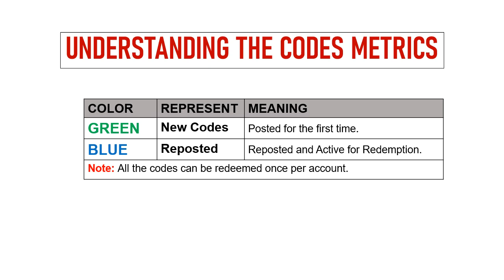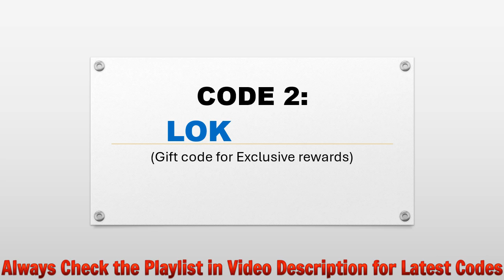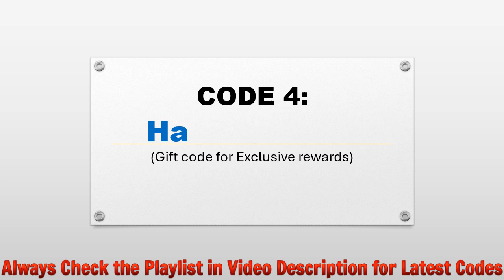🔥 Legend of Kingdoms Codes | Legend of Kingdoms Gift Codes| Legend of Kingdoms Redeem Codes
Today I will share new gift codes for Legend of Kingdoms: Idle RPG.

Step 1: In  game, tap the Profile icon on the game screen.
Step 2: In new window, tap the Gift Code button.
Step 3: Enter the codes provided in the text area.
Step 4: Tap on the Confirm button and that's all.

iOS: TBA